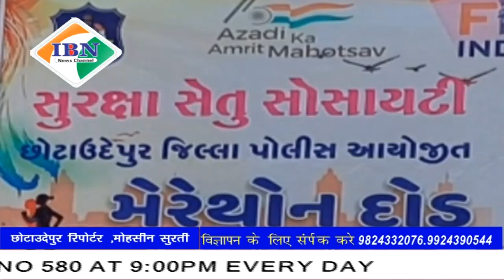ibn news vadodara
छोटा उदेपुर जिला पुलिस द्वारा मेरेथोंन दौड़ का आयोजन